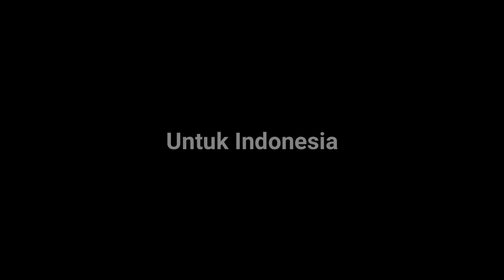SELAMAT HARI PANCASILA! Pulihkan Negeri Kami - Cover from home to INDONESIA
Haii Youtube!!
SELAMAT HARI PANCASILA
This Our new Video cover!! "Pulihkan Negeri Kami" Kami Berharap di hari Pancasila ini, Indonesia semakin lebih dipulihkan dari apapun yang sedang di alami dari segala segmen Korona, Ekonomi, Politik!!
Thanks to :
DOA : Pdt. Adrian Patioran
Vocal : Anung , Yoel , Aldi Angka
Keys : Jeremy
Guitar : Afen
Saxo : Jeffry
Bass : Sandy
Pesan : Jabli , Vivi Oktaviani
Nice and i hope so bless full for all!!

I wish from this video you can take good thinks.

Thanks to waching my Video Guys..
And dont forget to give some criticism and suggestion!!